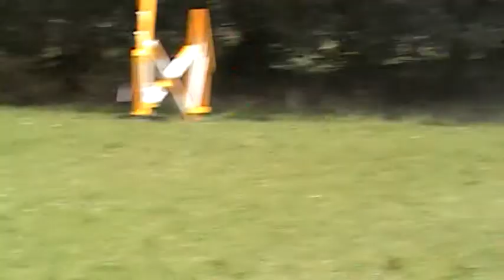Jed Show Jumping